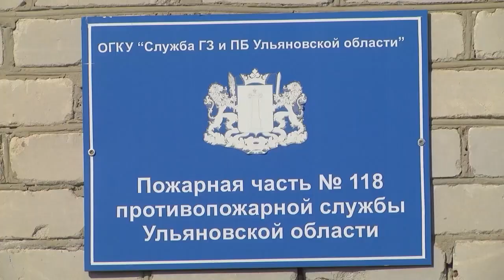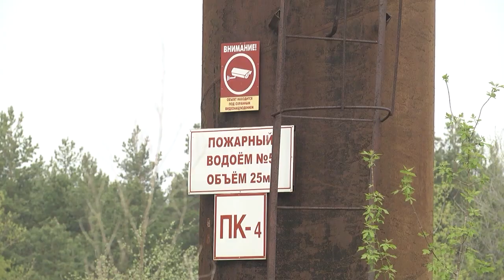Репортаж. Пожары в Поволжье